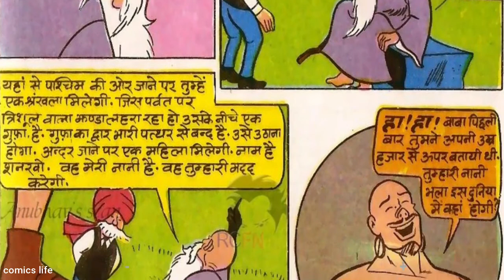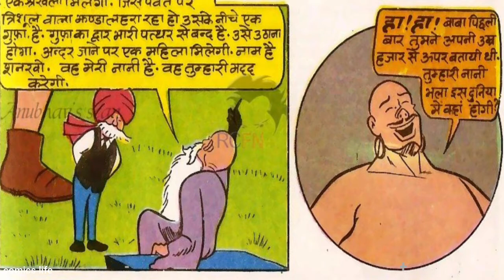RAKA KA INTKAM || PART 2 || DIAMOND COMICS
PUBLISH ON:-15/5/2021

CHACHA CHAUDHARY OR RAKA...series ki ek romanchak comics.
Yeh CHACHA CHAUDHARY OR RAKA series ki ek romanchak comics hai
AUTHOR:-CARTOONIST PRAN
PUBLISHER:-DIAMOND COMICS

DHANYAWAD. 🙏🙏